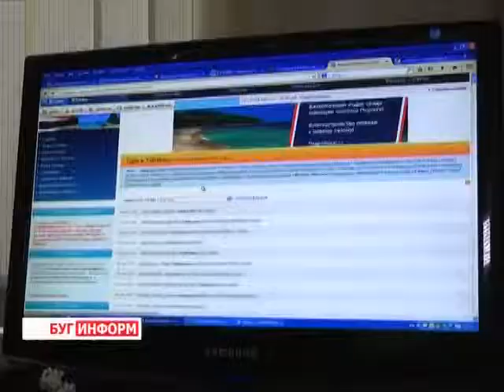2015-01-09 г. Брест. «Прелести» отдыха за границей. Телекомпания Буг-ТВ.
«Прелести» отдыха за границей или  стоит сегодня ездить  за  эпидемией Эбола в жаркие страны?
Сегодня отдых зимой также популярен, как и летом. Плюс ко всему у,  так называемых,  зимних каникул есть своё преимущество, которое не только позволяет сменить обстановку, но и при желании встретить новогодние праздники, скажем,  на берегу Индийского океана, или  на Елисейских полях.
Однако, пребывая в «чемоданном» настроении следует учесть один нюанс, который, как правило, редко интересует спешащих отдаться на поруки долгожданному отпуску. Речь идёт об эпидемиологической ситуации. В какие страны Министерство здравоохранения советует отложить поездки и есть ли среди наших соотечественников любители острых ощущений? Ответы на эти вопросы Вы узнаете из материала